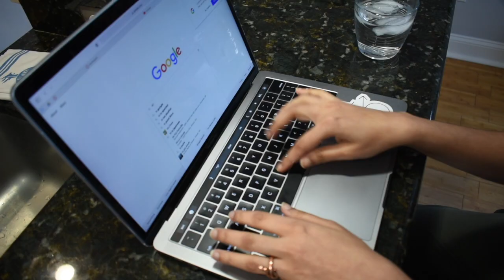LMC 2500 - Baylor Harris - HD 720p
LMC 2500 - SP 2021 - Baylor Harris